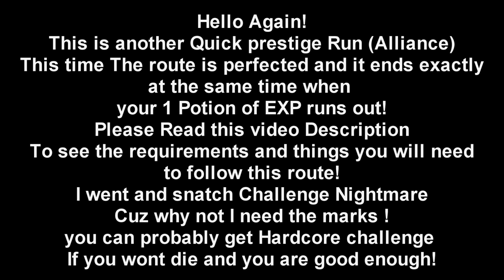Ascension wow l Season 9 l Nightmare Mode Challenge Prestige 1-60 in an HOUR! updated guide Alliance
Clarification :
This route is not mine and it's from a friend so all credit to him
Items required :
- Heirlooms all of em ( and better use the carrot on stick from Harrison jones which you can buy with adventure coins if you've done the adventure mode not mandatory but speeds you up a bit )
- potion of exp
- Aura of exp
- some quests I just turned in some mats ( you can farm the mats before prestiging Should take you about only 15 minutes )
1-5 flask of oil ( obtained from killing harvest golems/reapers/watchers in westfall )
2- 10 goretusk livers for goretusk liver pie quest in westfall as well as 4 chunk of boar meat for billy turn in quest in elwyn forest ( All can be farmed from goretusk pigs in westfall )
3- 1 Bronze tube for dusk wood turn in quest ( can be obtained from engineer vendor in stormwind )
4- stormwind seasoning herbs ( from stormwind flower shop its in trade distrcit right before the bridge between trade district and old town )
5- ( I forgot about this one but.. ) you can also turn in wolf kebob quest in duskwood you need 10 Lean wolf Flank
6- finally you need 8 murloc fins for redrige mountains murloc turn in quest

ALL THESE MATS CAN BE BOUGHT OF THE AUCTION HOUSE ( THEY SELL HIGH ON AUCTION HOUSE CUZ PEOPLE ARE NOW AWARE OF THIS ROUTE HOWEVER. ALL OF THEM ARE EASY TO FARM AND NEXT TO EACH OTHER THE ONLY ONE I BUY ARE THE MURLOC FINS ! )